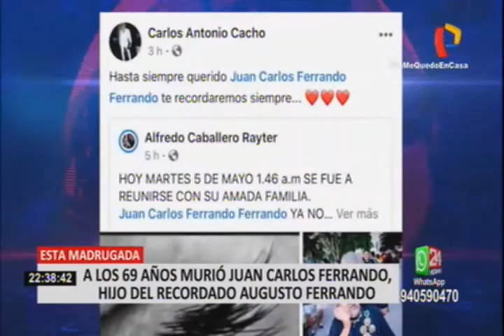Falleció Juan Carlos Ferrando, hijo menor del recordado Augusto Ferrando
Lamentable. Juan Carlos Ferrando, hijo del célebre animador de la televisión peruana, Augusto Ferrando, falleció la madrugada de este martes 5 de mayo, informan medios locales.

Ferrando, quien había visto deteriorarse su salud desde hace varios meses a causa de la diabetes, permanecía en Jequetepeque (La Libertad), informó El Comercio. Su deceso se produjo a la 1:46 AM, indican.

La triste noticia la dio a conocer Alfredo Caballero, exproductor de Trampolín a la Fama, quien pidió ayuda con los trámites para poder darle cristiana sepultura.

De esta forma llega a su fin el conocido clan Ferrando, que se vio marcado por la tragedia pese al éxito que cosechó su patriarca, con uno de los programas más vistos de la historia de la televisión en el país.